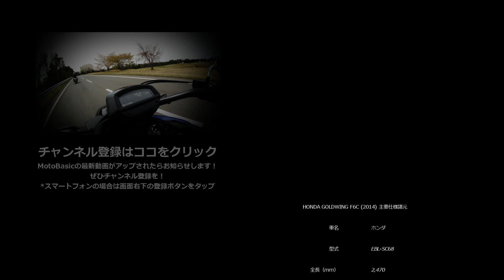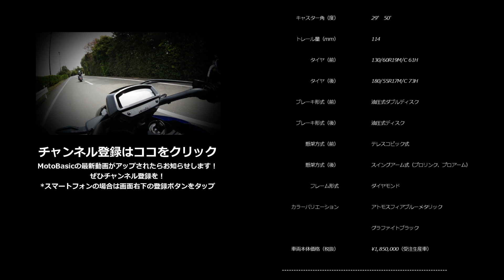ゴールドウイング F6C (ホンダ/2014) ショートインプレ・レビュー・ホンダ合同試乗会レポートVol.7 HONDA GOLDWING F6C (2014) SHORT TEST RIDE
2014年4月16日～14日の日程で開催されたホンダのメディア向け合同試乗会の現場から、短信レポートVol.7としてゴールドウイング F6Cのショートレビューをお送りします。

当日は撮影・試乗時間ともにとても短く、スペックなどは割愛させていただきました。また、サッと乗って感じたファーストインプレッションを話しているだけなので、詳しい部分まではコメントできていません。雰囲気をお伝えするのが精一杯という感じですが、興味のある方はご覧ください。

【関連ページ】
ホンダ ゴールドウイング F6C 製品概要

下記リンク先のフォームよりリクエストをお寄せください
今後の動画制作に反映させていただきます